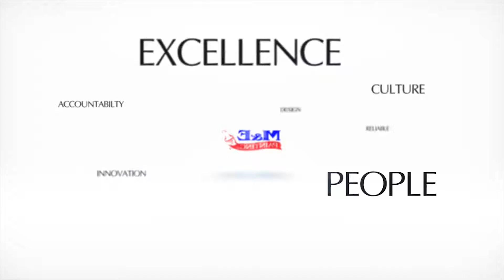Meet Kathleen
Kathleen Olesen fulfills the Accounting role. Get to know the M&E Painting team that serves Northern Colorado.